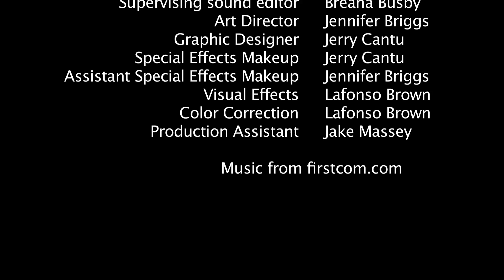Uninvited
The Horror Film Race 7
Shattered Mirror Productions
Slasher